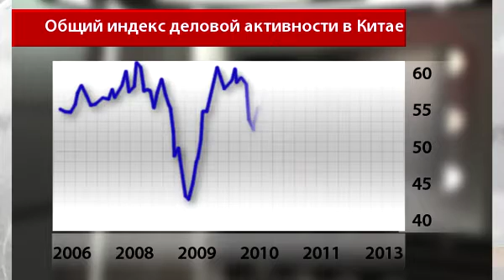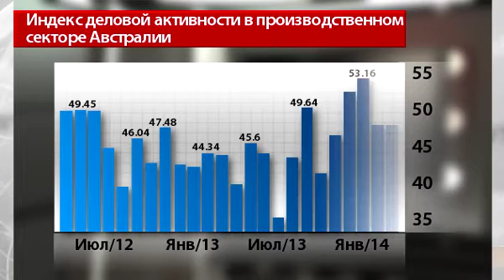Новости InstaForex 3 января. Активность китайских предпринимателей замедляется